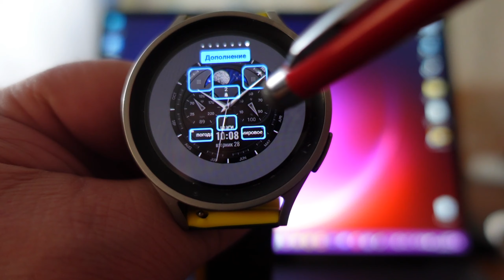WFP 309 Гибридный циферблат для Galaxy Watch 5, Watch 4 и часов на Wear OS